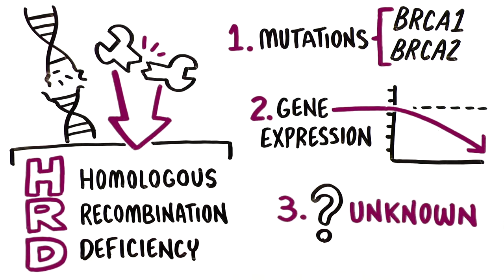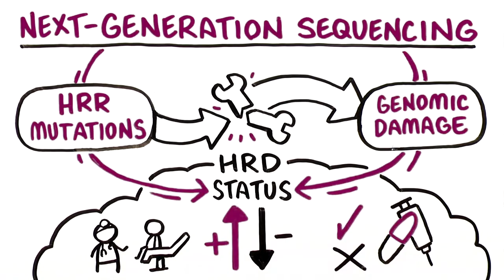Homologous Recombination Deficiency and Cancer Care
As with PD-L1, HER2, and EGFR, an understanding of a patient’s HRD status is a critical component of personalized cancer care. Watch the video to learn more about how testing for HRD can help characterize a patient’s tumor and aid in the development of a comprehensive treatment plan.